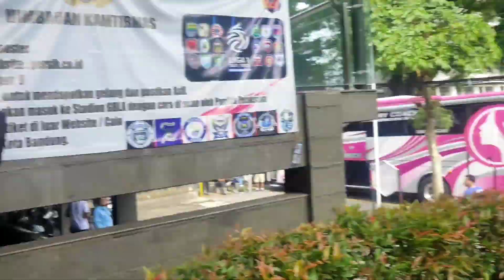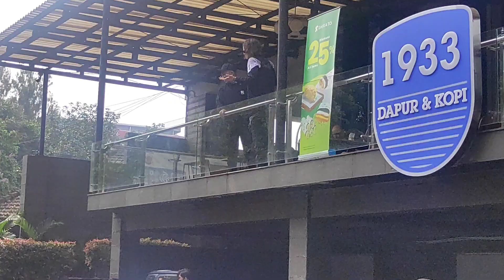Sebelum Berangkat Para Punggawa Mampir Dulu Ke Graha Persib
Ini liputan saya ambil sewaktu Uji coba melawan Persikabo, para punggawa berangkat dari Bandung di graha menuju Bogor ke stadion pakansari, dan tepat hari ini Persib berangkat ke Jogyakarta untuk melakoni lagi perdana dari liga 1 semoga Persib mendapatkan hasil yang maksimal di laga perdana ini